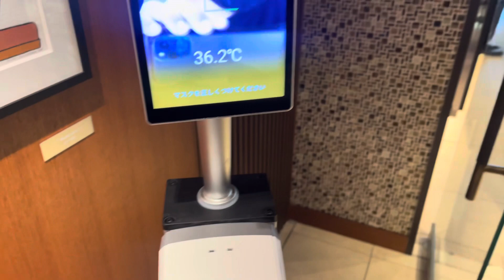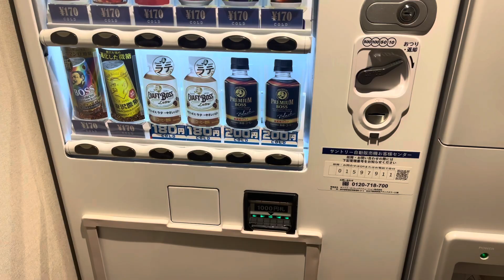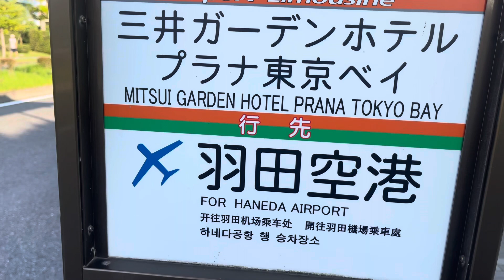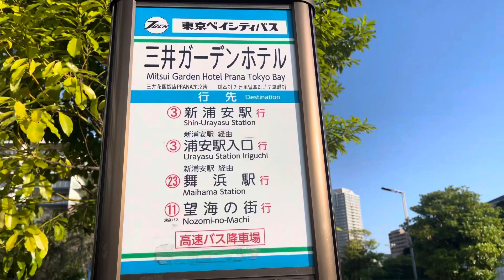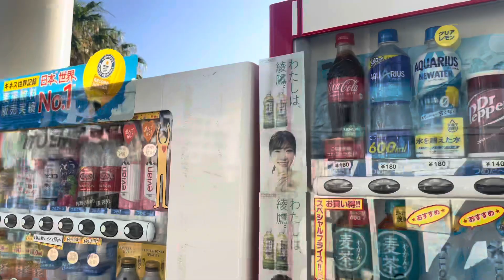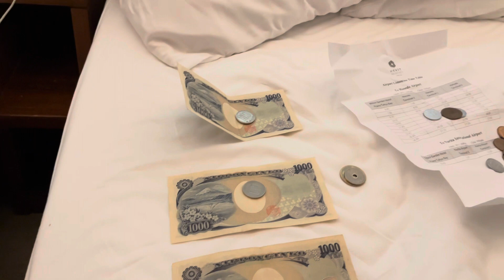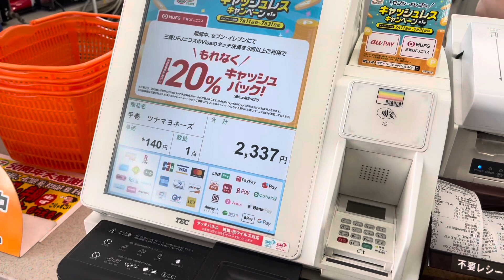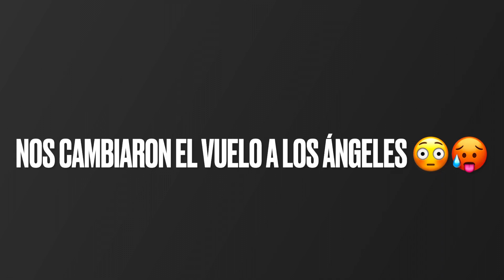Puede ver la costa en Japon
Saludos YouTube! Aqui les traigo otro vídeo de la que fue nuestra estadia en corta en Japon.